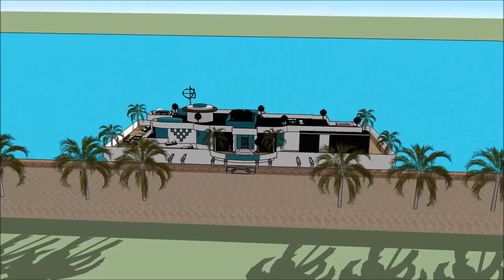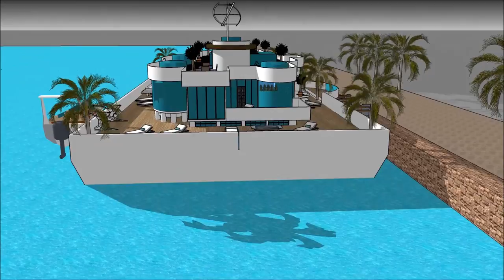Houseboat design architect Tokyo in Japan luxury floating barge project construction at sea unique h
The Houseboat design architect Tokyo in Japan luxury floating barge project construction at sea unique h is made as a rent to user concept, where people can rent the Houseboat Barge Japan Mozambique Denmark China or elsewhere   The @Houseboat design architect Tokyo in Japan luxury floating barge project construction at sea unique includes an Extravagant Barge Design ready for the extravagant user to rent the barge Houseboat in Japan China Dubai New York or elsewhere world wide.

The Houseboat design architect Tokyo in Japan luxury floating barge project construction at sea unique h has three level plans with basement underneath it, which consist all the facilities needed for the renter. The Houseboat Barge has a unique modern contemporary design with unique architectural features. It has its own lounge area with gorgeous view of the bay.